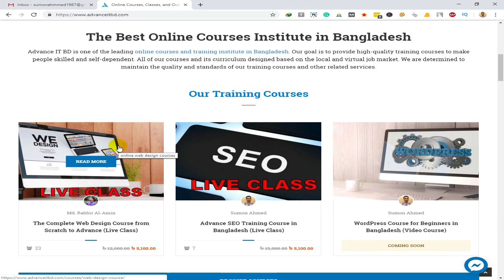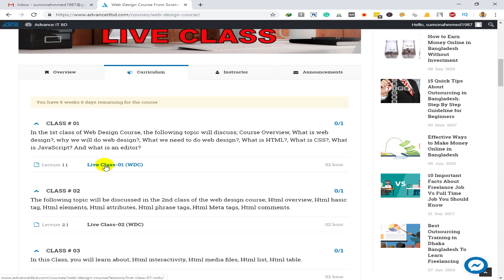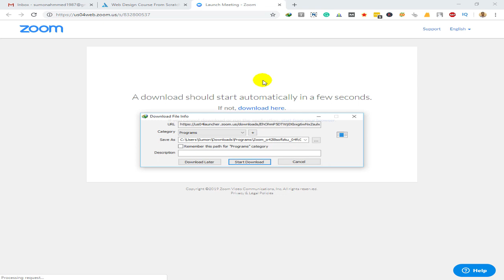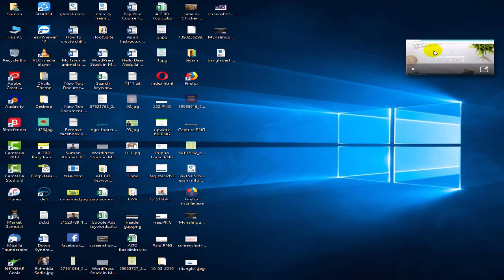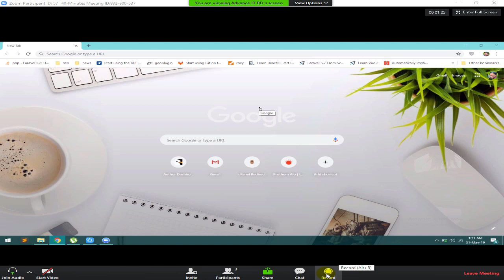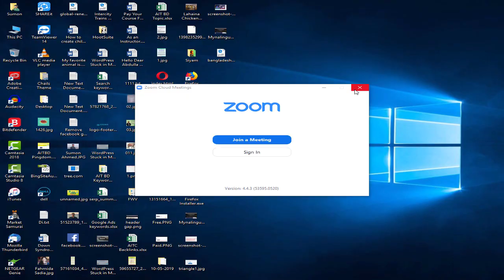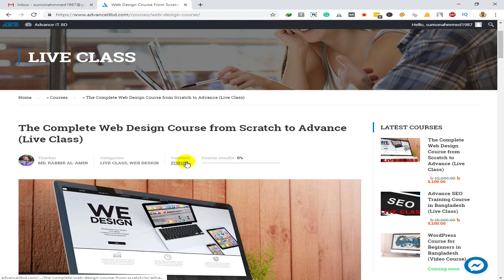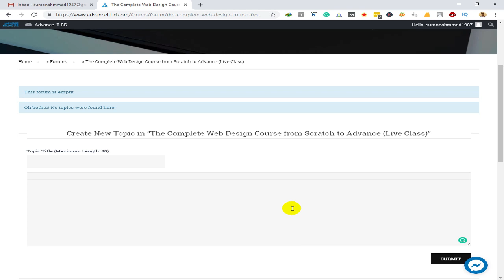কিভাবে ঘরে বসেই অ্যাডভান্স আইটি বিডি (Advance IT BD) -এর লাইভ ক্লাস করবেন?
অ্যাডভান্স আইটি বিডি (Advance IT BD) - এর ওয়েবসাইটে রেজিস্ট্রেশন করে কোন কোর্স অর্ডার করার পরে কিভাবে ঘরে বসেই বা পৃথিবীর যে কোনো জায়গা থেকে আমাদের লাইভ ক্লাসে যোগ দিয়ে ক্লাস করবেন তার বিস্তারিত পাবেন এই ভিডিও টিতে। লাইভ ক্লাসে যোগ দিতে গিয়ে কোনো সমস্যার সম্মুখীন হলে আমাদের সরাসরি কল করুন এই নম্বরে: ০১৮৪১-২৬৮৩৮৫।

Have any question? Please write a line to us in the comment area below the video.